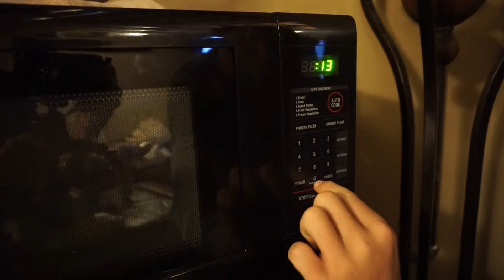EPIC MANNEQUIN CHALLENGE!! (VLOG 07)